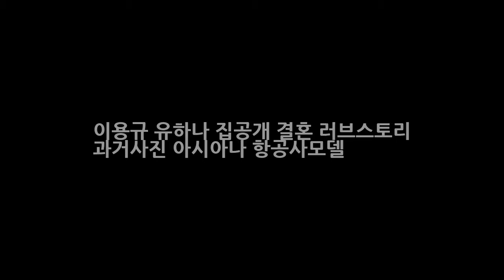이용규 유하나 집공개 결혼 러브스토리 과거사진 아시아나 항공사모델 엔터테인먼트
이용규 유하나 집공개 결혼 러브스토리 과거사진 아시아나 항공사모델 스포츠스타와 연예인의 결혼은 많은 화재를 불러모으는데요. 그중 이용규와 유하나 부부가 택시에 출연해 러브스토리를 공개했다고 하죠. 어제 19일 방송된 tvN 현장토크쇼 택시에는 야구선수 이용규-배우 유하나 부부가 전격 출연했습니다. 시즌준비를 앞두고 전지훈련전에 출연을 한것으로 보이는데요. 이날 방송에서 유하나는 사실 독신 주의자..
화신 아이유 해명광희박형식이현우 화신 마음을 지배하는 자  엔터테인먼트: